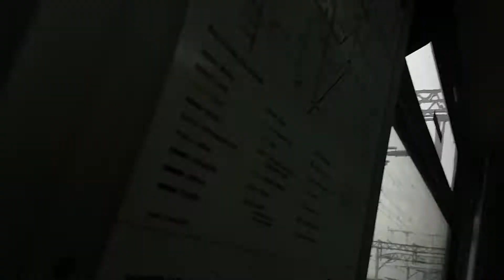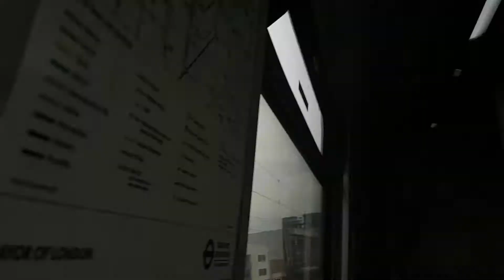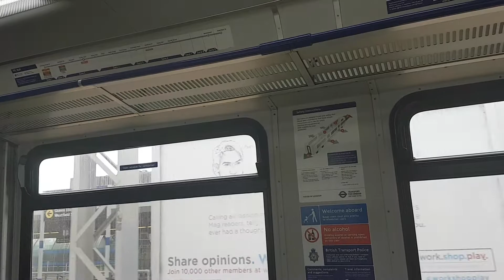Onboard 315823 Liverpool street-Stratford